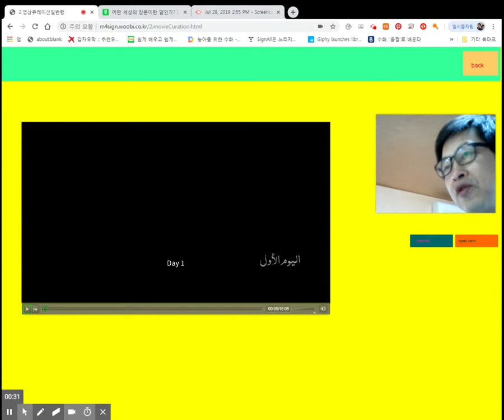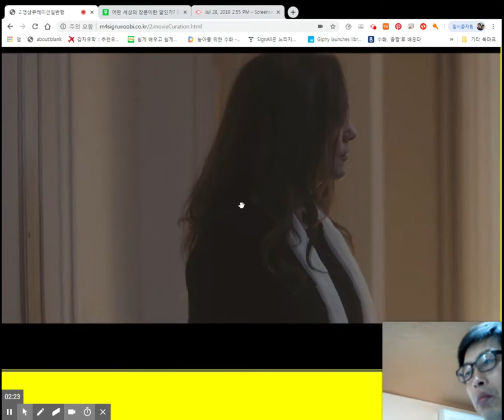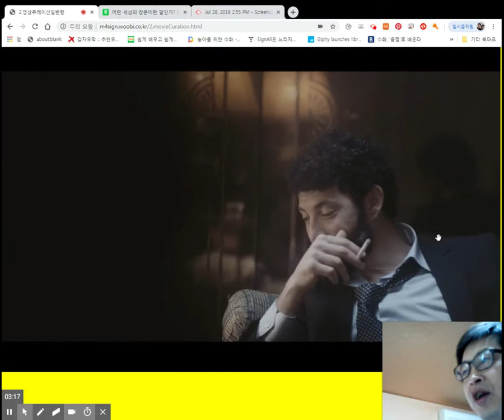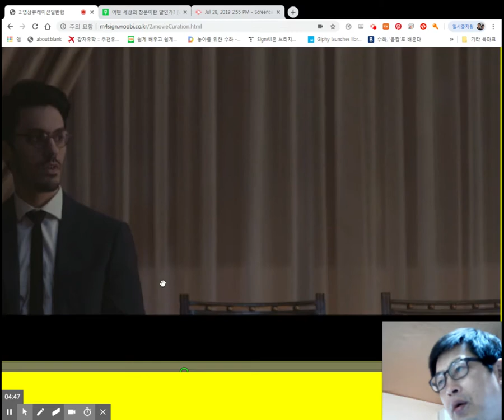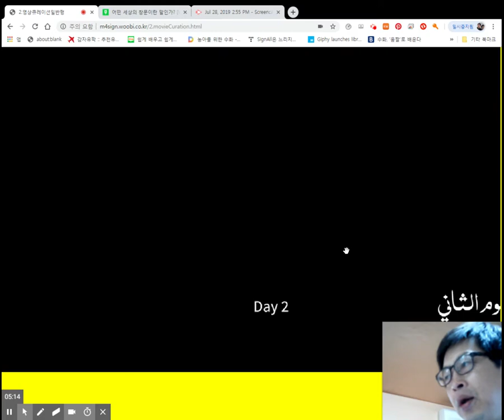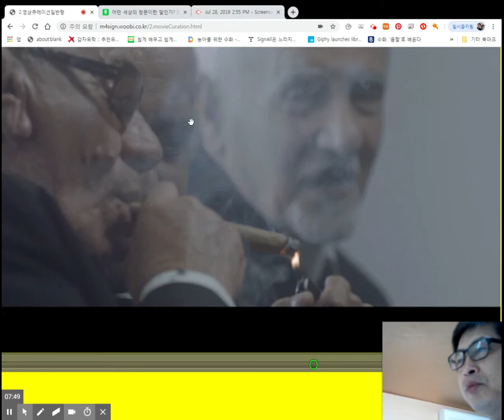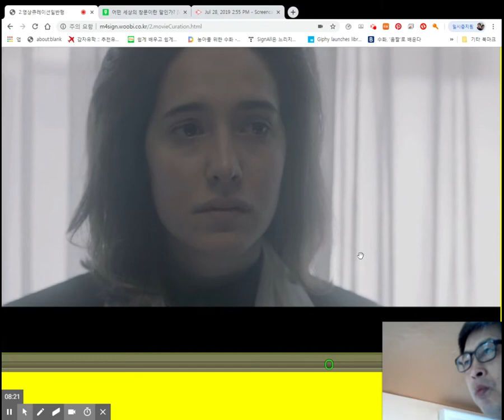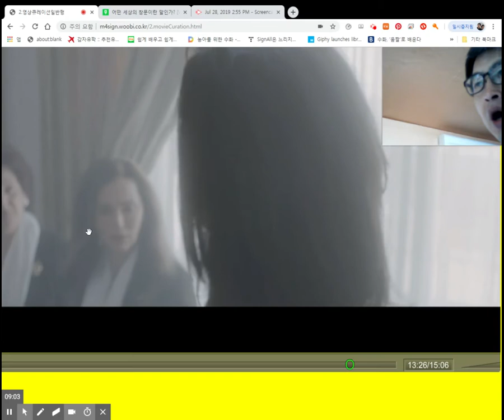In White (다니아 드와브 레바논 여류감독) In White(2016)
인 화이트 In White (2016) 한글자막 CC
Genre 장르 : 드라마
Director/Writer 감독/작가 : 다니아 브데어 (Dania Bdeir)
Cast 출연 : 룰라 하마데흐 Roula Hamadeh, 벤자민 주스만 Benjamin Zussman
Producer 책임 프로듀서 : 다니아 브데어 Dania Bdeir
Production 제작 : Ginger Beirut Productions
DOP 촬영감독 : 크리스토퍼 아운 Christopher Aoun
MUSIC 음악 : Joseph Miller
EDITING 편집 : 조니 바셋 Johnny Bassett ,테드 라비브 Ted Raviv
NYC에 살고 있는 24 세의 레바논 예술가인 라라는 아버지의 장례식을 위해 베이루트로 돌아갑니다. 그녀의 우아한 강한 의지의 어머니 모나는 베이루트의 사회적 관습과 슬픔의 전통적인 방법에 따라 라라가 행동하도록 강요합니다.

Lara, a 24 year old Lebanese artist living in NYC, returns home to Beirut for her father’s funeral. Her elegant strong-willed mother, Mona, pushes for Lara to behave in accordance with the social mores of Beirut and the traditional ways of grieving. Lara, in mourning and in need of her family, yields. Her Jewish American fiancee, Noah, shows up to support her - but is surprised to discover that Lara has never told her family about him. Lara can’t bring herself to risk losing her family but eventually must find a way to be true to herself.

Directors Note 연출의도
When one moves from a country like Lebanon to the vastness of New York city, they are bound to go through a relentless process of change. Lebanon is small, 4,036 mi2, and the culture is built on the premise of family lineage, and upholding the reputation of the family. Life is intertwined in far reaching ways, where uncles and aunts are the equivalent of second and third mothers and fathers, neighbors are closer than family, and everyone’s life choices are subject to the community they exist in. Tradition and societal norms are strong forces that drive the way people interact with each other, and ultimately with themselves.